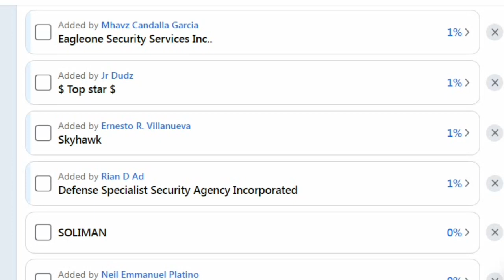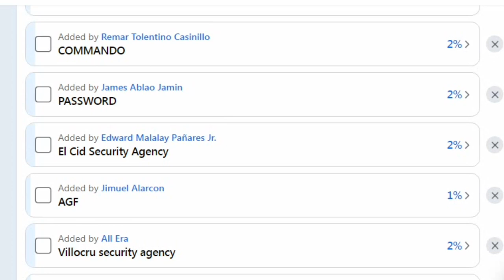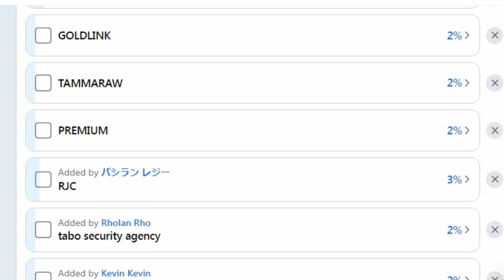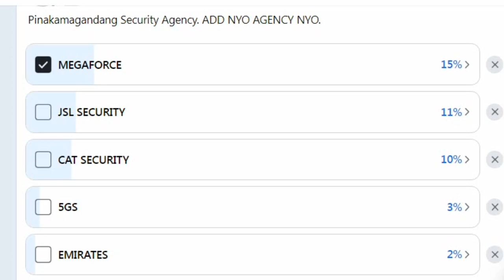MGA MAGAGANDANG SECURITY AGENCY SA PILIPINAS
Ayon na nga mga kaaro nag online survey o poll tayo sa isang  hiring security group sa facebook kung sino sino ang magagandang security agency sa pilipinas at magugulat ka sa resulta kaya sabi nga ni Cong TV wag kang iiyak. kaya nood na